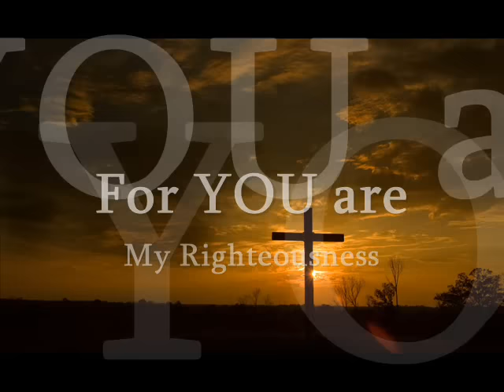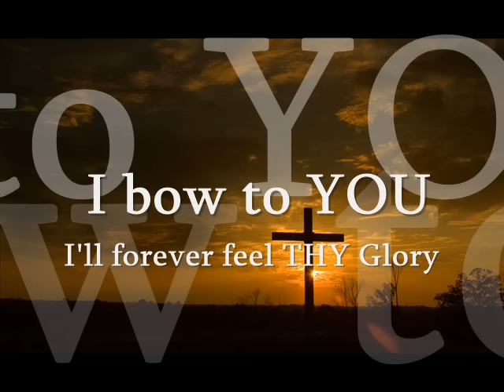"YOUR Majesty" T D Jakes lyrics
(The True Hebrew Israelites)
Scattered Among the Nations: Part 1

"Your Majesty" TD Jakes Lyrics

I worship you in the beauty of holiness
I lift my hands to you
For you are my righteousness
You are royalty
So I crown you king of kings
Your majesty, Your majesty

I reverence you
For only thou art holy
I bow to you
I'll forever feel thy glory
You are royalty